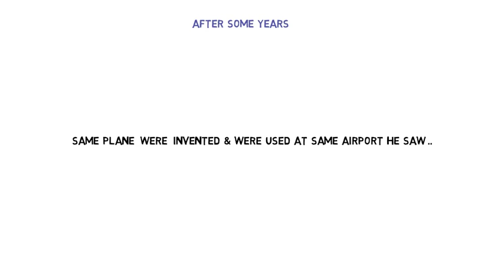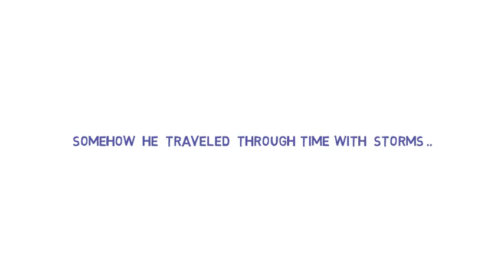airline pilot training schools future in sky storms | commercial airline pilots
visit link below for updated videos:
also visit our facebook page: